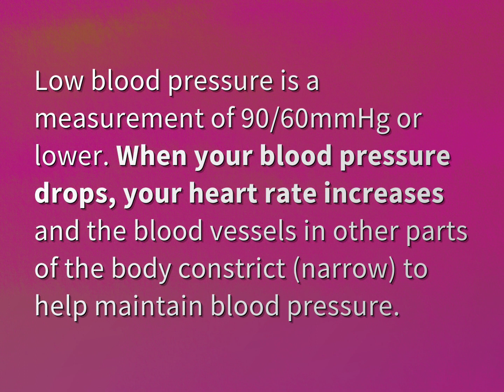Does Low BP cause high pulse rate?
James Webb (2022, August 3.) Does Low BP cause high pulse rate?
    WHYS.video